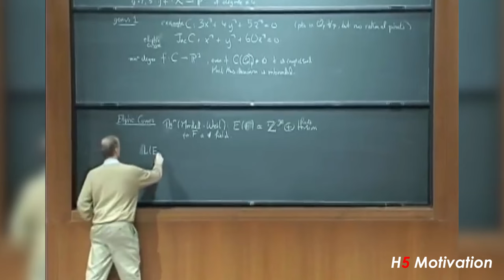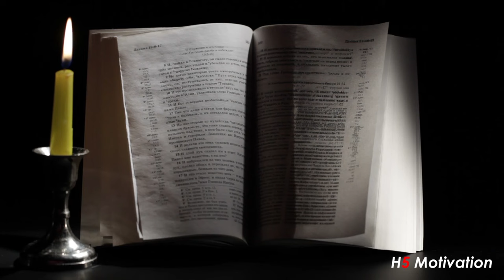Idriss Aberkane dévoile le SECRET Pour Réussir Sa VIE - H5 Motivation # 44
► Idriss ABERKANE est un génie précoce, né en 1986, titulaire de 3 doctorats à 29 ans, auteur du livre "Libérez votre cerveau !" vendu à plus de 200.000 exemplaires. Il est spécialiste en neurosciences appliquées et aussi éditorialiste au magazine Le Point.

Si la réponse à ces 3 questions est "Oui"
👊👊👊Alors je t'invite à découvrir comment je peux devenir ton coach personnel👊👊👊

 1. Je voudrais être coaché personnellement par H5 Motivation afin qu'il m'accompagne dans la transformation de ma vie?
 2. Je voudrais avoir une motivation constante et élevée qui dure toute l'année ?
 3. Je crois en moi et en ma capacité à faire ce que je veux vraiment de ma vie  ?

Partage cette video avec une personne que t'aimes ❤️❤️❤️ 💯👌👍

 • Motivation etude
 • Motivation musculation
 • Motivation sport
 • Motivation boxe
 • Motivation football
 • Motivation fitness
 • Musique motivante
 • Music motivation
 • Musique motivation
 • Motivation rugby
 • Motivation crossfit
 • Tabata song